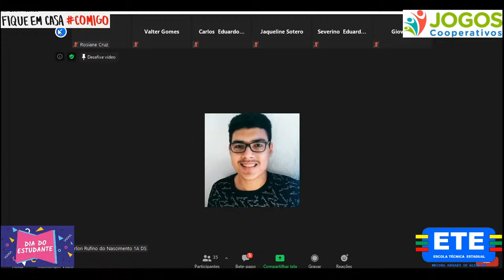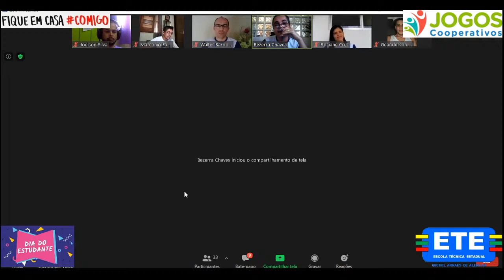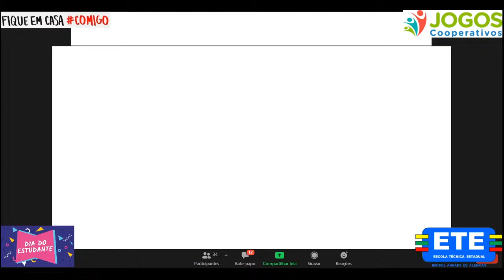Jogos Cooperativos Virtuais 2020 .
ETEMAA